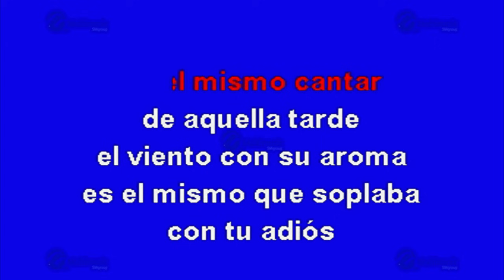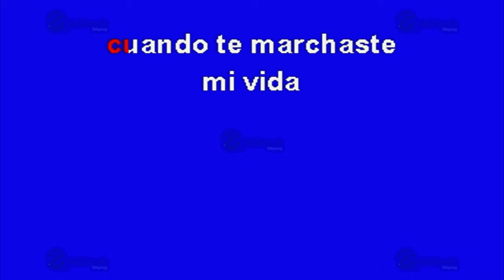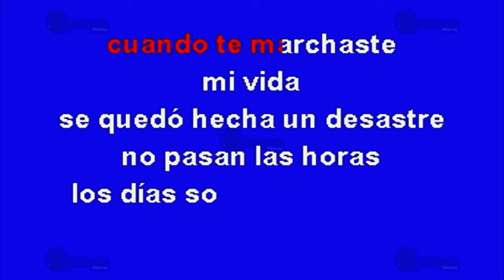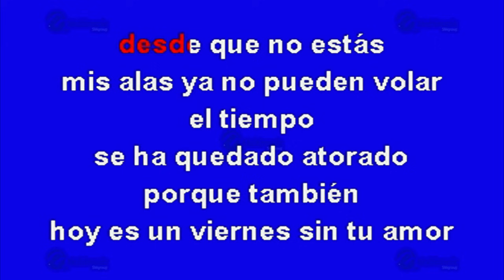Viernes Sin Tu Amor - Multikaraoke - Fue Éxito De Vagón Chicano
Éxito de: Vagón Chicano (solo Como Referencia)

Canción: Viernes Sin Tu Amor
(Solo Como Referencia)
Fue Éxito De: Vagón Chicano

Clave Del Disco: OKE-0202
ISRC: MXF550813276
Copyright: Multimusic S. A. de C. V.